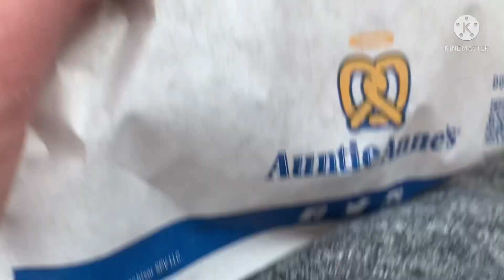Fnaf shopping spree at the mall!